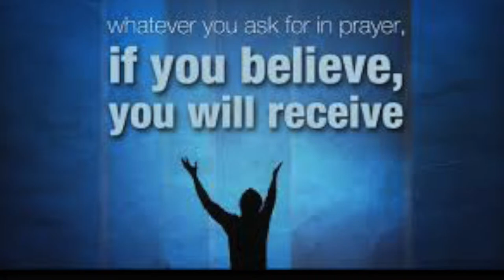Soul Journey Sound Bath & Visualization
Journey into your soul.  Dare to ASK for that which you wish to receive.  Let go and allow the healing sounds of the crystal bowls and GONG to return you HOME.  Enjoy with headphones for best sound experience.